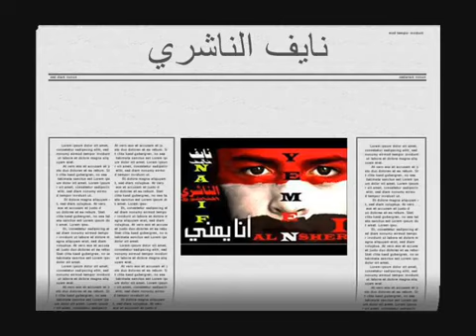‫ناصرفدعق ثورة لم تموت رحمك الله‬‎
The Yemen Youth Declaration
On behalf of the youths of the Yemeni revolution
We are, the Yemeni youths, writing this declaration to explain the situation in Yemen from the sight of the Yemeni youths and clarify our aims and requests. Millions of people are protesting in a civilized peaceful manner to request the change of the Yemeni President (Ali Abdullah Saleh) and ruling party
This Channel was created in order to be a witness of the peaceful revolution In Yemen and how the government is killing its people with cold blood.
This is an archive for all the events happened in our Revolution, so that everyone in the world can reach the hidden truth.
Innocent people are dying every day. They have even used snipers to shoot people deliberately on head. In Sana'a more than 56 people killed in one night on 15th March and more than 1000 injured, similar case happened in Taiz 17 people killed on 8th of April by the security force, which is ruled by the son Of Ali Abdullah Saleh. In Aden only, more than 14 people have been killed and tens are injured on 25th of February only and the number is exceeding 42 martyrs in Aden since the beginning of the revolution. Some statistics from human rights organizations till 28 of April, shows the number of martyrs in the whole country has exceeded 419 since the beginning of the revolution, while more than 12,000 people were injured.. Killing and injuring the peaceful nations is not the only way used by the cruel regime, but kidnapping the active youth from the streets and threatening their families is another useless way used to abort our peaceful revolution aiming the change to the better future. This massacre that has occurred and is still occurring in Yemen is a terrifying fact hidden from the whole world.
Currently, people all around Yemen have united and are protesting loudly in all cities to seek the same aim, the fall of the system.
Here, we ask the entire world, all global organizations, The United Nations, the Golf countries, the Human Rights Watch to witness what is happening in the Republic of Yemen. The government is trying to hide the truth by forcing the journalists of International TV channels to leave the country and threatened them by death in case they have tried to show any of what is happening in the country to the whole world. We request the whole world to stand beside us. We want change to occur. We want civilization. We want a developed country. We only want a chance to have a better respectful life. Finally, we want peace to take place. Ali Abdullah Saleh have been cheating the whole world for 33 Years by the lie of Al-Qaidah, ask anyone in Yemen and you will know the truth that he was the one supplying them from the beginning to terrify the whole world and ask for huge amount of support to fight Al-Qaidah, while the whole money is transferred to his account outside and the weapons are used against the peaceful nation.
He is using the lie of Al-Qaidah every time he is in need of getting attention from the whole world and get its support, while those, which he called them Al- Qaidah are just members of his military units. No need for us to prove this, as all the government are really aware of this fact, but try to close their eyes for well-known reasons. The whole world will see the truth soon.
We ask you as a nation under attack of cruel regime, to come and see the truth on the land and witness the methods used by the government to abort our peaceful revolution violently. We seek your help.
We do not want to give him any guarantees after the huge number of people killed for no reason, we do not want him to escape from justice, We do not agree on agreements giving him any immunity against standing in the law court taking his punishment for what he has done to his own people and to the whole country for 33 Years!
We are giving him the last chance to stop killing the people and leave the country peacefully, You as human believe in Human Rights and see all of these crimes happening in Yemen everyday , you have to stand with us and give us all your support wherever you are.
We will continue our peaceful revolution till we reach our goals: freedom, Democracy, development, justice and change for the better future.